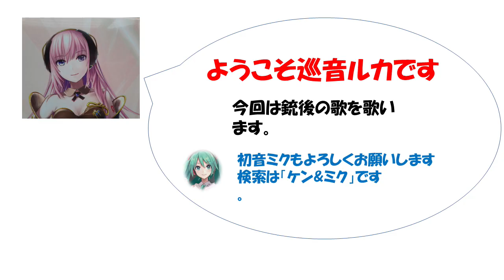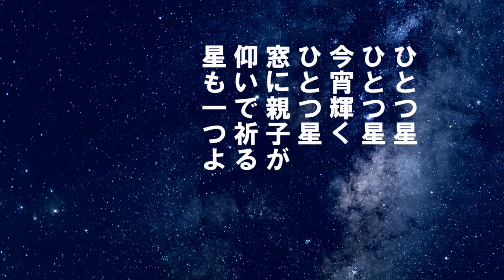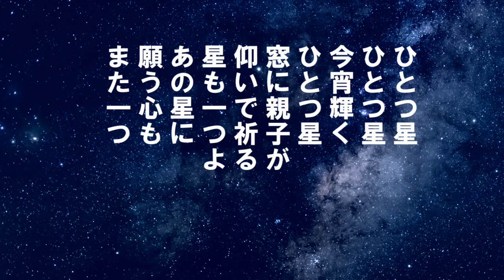「皇国の星」歌詞あり ヒロとルカ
昭和16年小笠原美都子の歌唱でレコードが
発売された。珍しい曲。